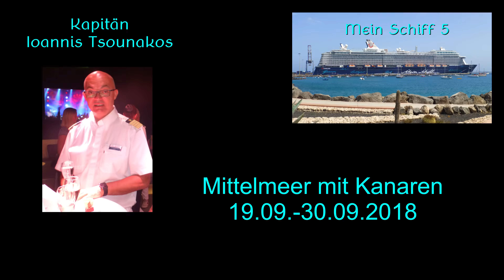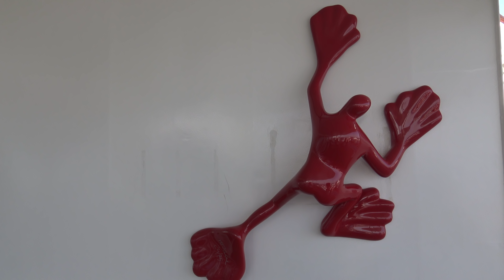Mein Schiff 5 - Kreuzfahrt 19.09.-30.09.2018 "Tag 15" An Bord in Puerto del Rosario 23.09.2018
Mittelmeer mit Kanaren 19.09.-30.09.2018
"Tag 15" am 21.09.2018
 An Bord in Puerto del Rosario und Ankunft in Arrecife